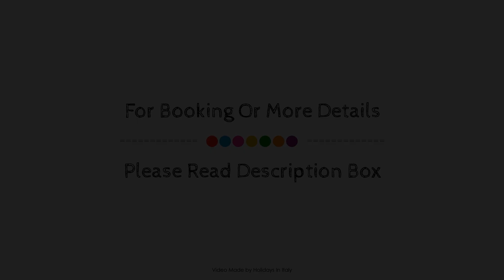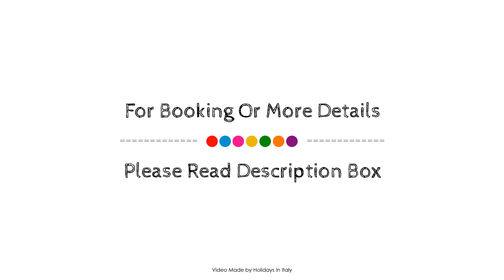Your Sicily Home in Avola, Italy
Searching For
1. Your Sicily Home in Avola
2. Your Sicily Home in Avola Virtual Tour
3. Your Sicily Home in Avola Rooms
4. Your Sicily Home in Avola Amenities
5. Your Sicily Home in Avola Videos
6. Your Sicily Home in Avola Offers
7. Your Sicily Home in Avola Deals
Audio Credit:
Track Title: Reasons To Hope
Artist: Reed Mathis